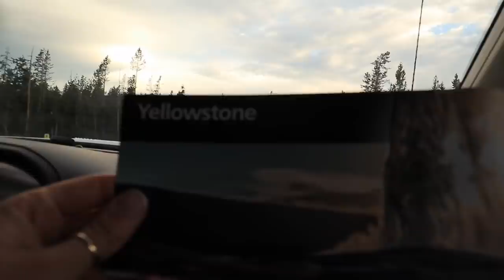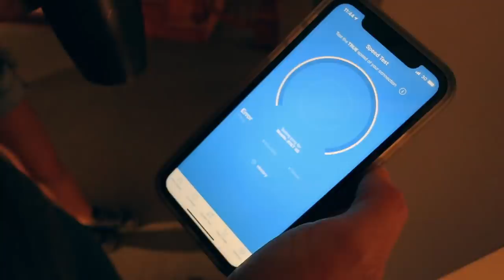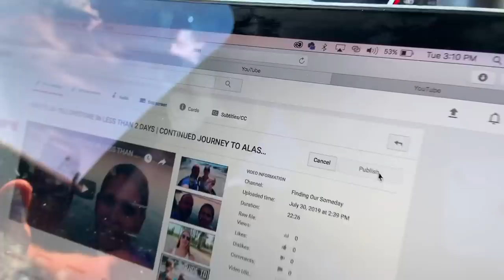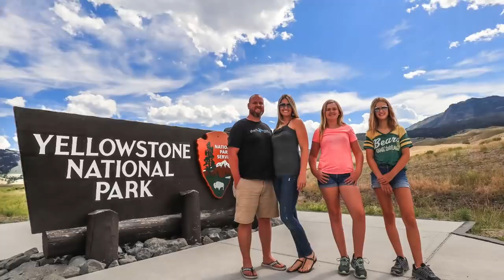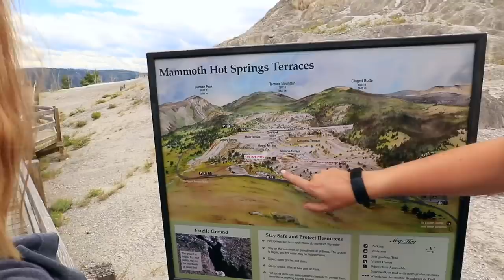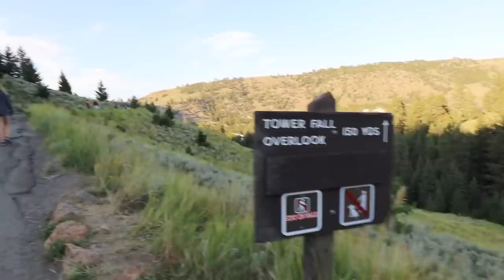ROUGH START IN YELLOWSTONE | BIG GIVEAWAY | THIS ONE MAY HAVE DAMAGED THE TRUCK S4 || Ep54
|| FOS CREW ||  Join an incredible community by becoming a member of the FOS Crew! Don’t miss the monthly updates, fun giveaways and the secret FOS Crew Facebook page where we are able to get to know you better!😊

|| OUR GEAR || For links to all of our camera gear, RV gear and what Corey uses to keep the truck and RV clean😉

NOTE: This was filmed pre-Covid.

|| THIS EPISODE ||

Don’t miss our Super Bowl Sunday GIVEAWAY with @lippert__ announced in this episode!

We optimistically head to a first come, first serve campground, Norris, in Yellowstone National Park hoping to find a site that will fit us.  After almost 2 hours of waiting, we get the very last site. Too bad we can’t fit into it. 😳

After almost breaking the RV and getting yelled at by park rangers, we finally find a place to stay. The next morning we head out into the park to hike the terraces at Mammoth Springs. A few storms roll through, bringing more double rainbows our way! Unfortunately, they also bring more hail.

|| OUR UPGRADES ||

Lippert Components Solid Step Lift Assist:

|| MUSIC ||

Song: Calling

 Artist: INOSSI